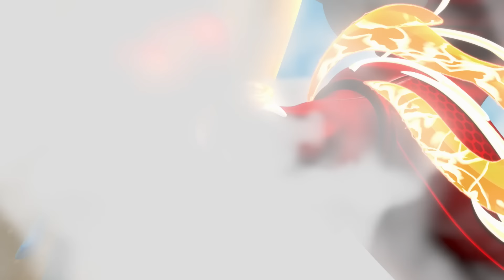PAW Patrol | ¡Las aventuras más osadas de la Torre de Vigilancia con Chase y Skye! | Nick Jr.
¡Los mejores y más grandes rescates y aventuras comienzan en la Torre de Vigilancia de la Patrulla Canina! ¡Únete a Marshall, Chase, Skye, Rubble, Rocky y más cachorros en Ciudad Aventura!

¡Mira más videos de PAW Patrol, Dora, Blaze y Los Monster Machines, Pistas de Blue y tú, Bubble Guppies, y Baby Shark,  a cualquier hora y en cualquier lugar, aquí, en Nick Jr!